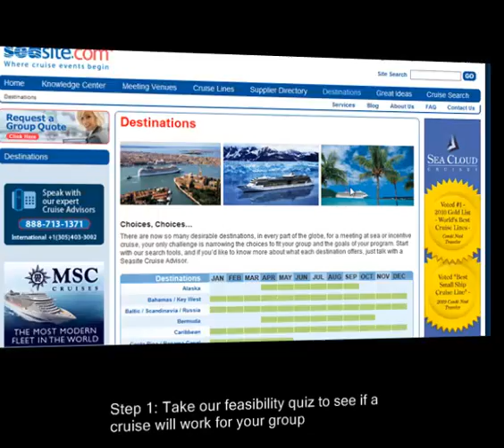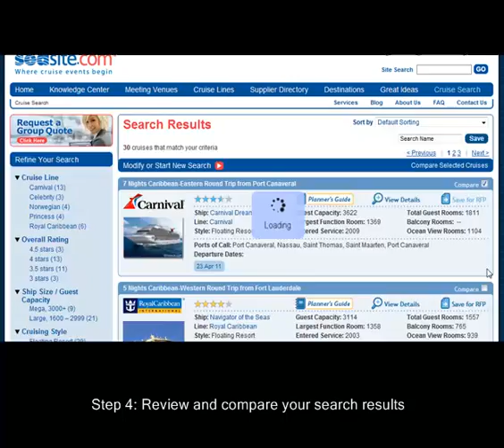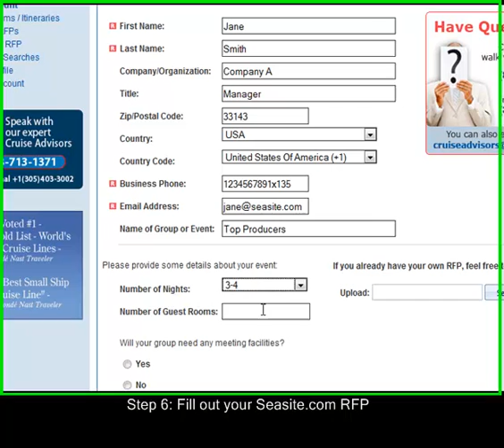7 Simple Steps for using Seasite.com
A quick tour on how to make the most of your Seasite.com experience. Learn how to find ideas for group cruises, search for the perfect itinerary and submit a request for proposal from our cruise line partners.